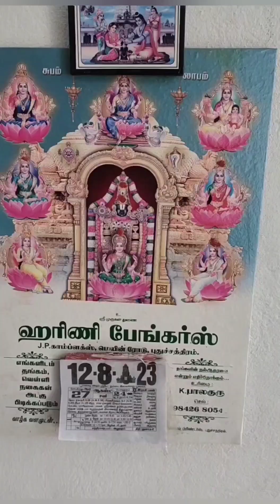My work on Fridays and Saturdays /day routine /vlog /saradha's kitchen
My work on Fridays and Saturdays#homeroutine#tamil#dayroutinevlog#mydayroutine#saradha'skitchen